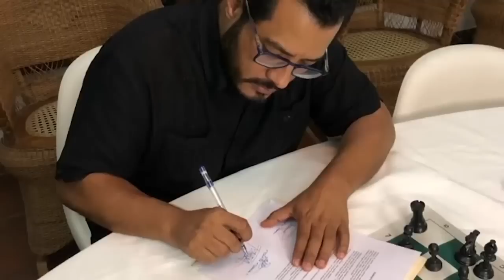Medardo Mairena y Félix Maradiaga: un acuerdo entre precandidatos para rescatar la unidad opositora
Las heridas por el fracaso de la alianza electoral entre el Partido Restauración Democrática (PRD) y Ciudadanos por la Libertad siguen abiertas, y todo indica que a menos que ocurra un acuerdo entre los precandidatos presidenciales, los opositores enfrentarán separados los comicios del 7 de noviembre próximo, un escenario electoral que favorece los planes de Daniel Ortega para mantenerse en el poder.
Los precandidatos presidenciales Félix Maradiaga, de la Unidad Nacional Azul y Blanco (UNAB) y Medardo Mairena, del Movimiento Campesino, (ambos en la Coalición Nacional), insistieron que pese al fracaso de la alianza electoral, seguirán buscando la unidad opositora, aunque ambos coinciden en que por el momento no se vislumbra un camino que lleve a un acuerdo con la Alianza Ciudadana que implique un candidato único opositor para enfrentar al Frente Sandinista en las elecciones.
Maradiaga informó que debido al impasse provocado por las negociaciones entre el PRD y CxL, el mecanismo de escogencia del candidato presidencial en la Coalición Nacional se retrasó considerablemente, pero esperan tener concluido el proceso a mediados de junio.
“La Coalición retrasó el proceso de selección interna varios meses, precisamente como un gesto de buena voluntad con el otro bloque de oposición. Ya nosotros tuviéramos nuestro candidato o candidata. En febrero también firmamos, la mayoría de precandidatos, el acuerdo Unidad Nicaragua Primero. Ahora estamos con el reto de que ese acuerdo parece que no está vigente y por tanto en este mes la Coalición Nacional está iniciando su proceso y para mediados de junio, esperamos tener nuestro candidato o candidata”, reveló Maradiaga.